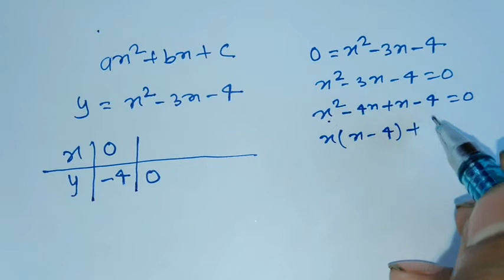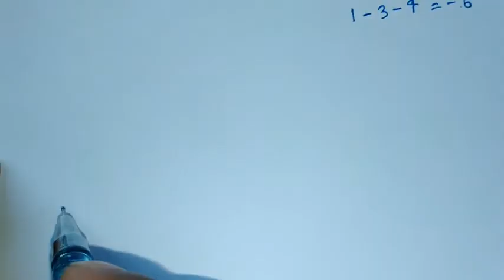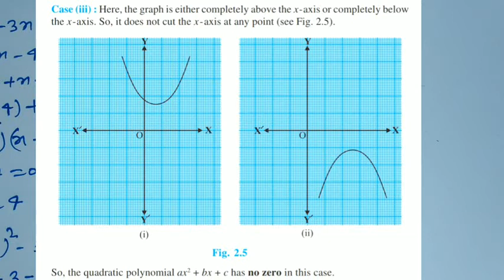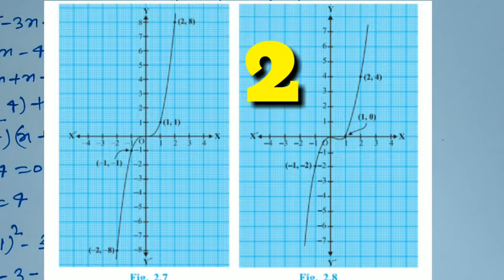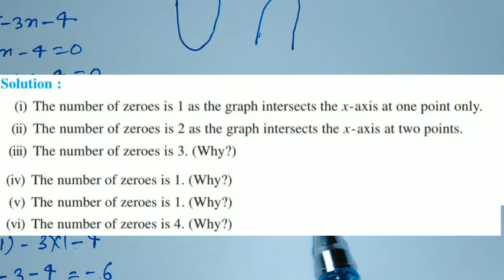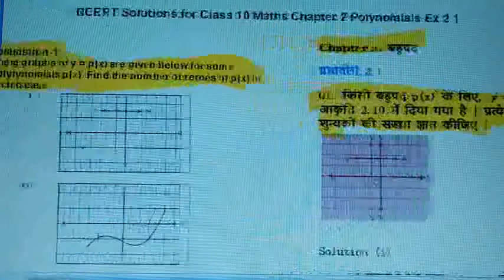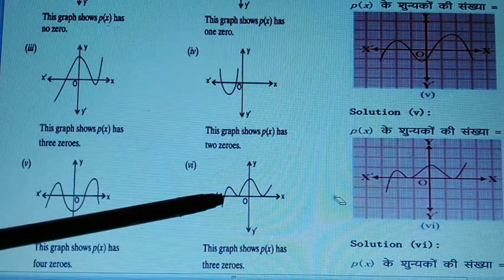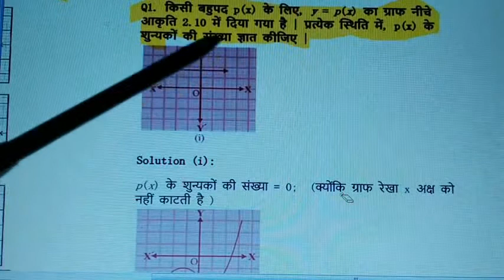Class-10th|| polynomial|| Ex: 2.1|| maths|| Sandeep sir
Dear students!
Is video me quadratic polynomial , cubic polynomial ke graphs ke bare me bataya Gaya hai aur NCERT Ex: 2.1 ka solution bhi Karaya Gaya hai.